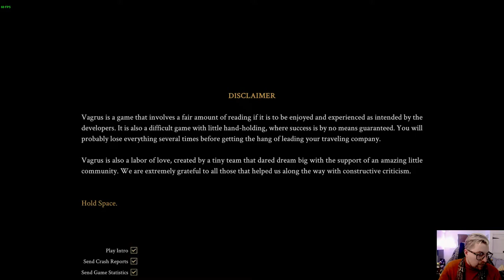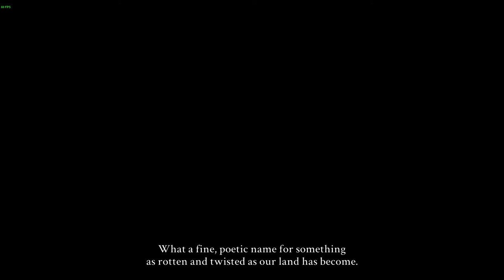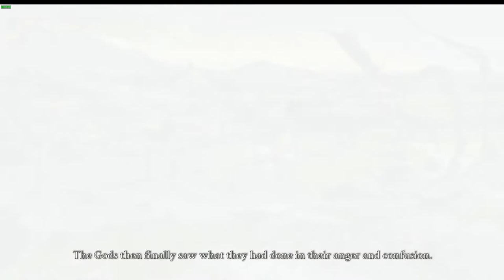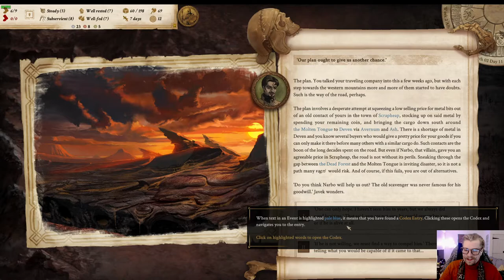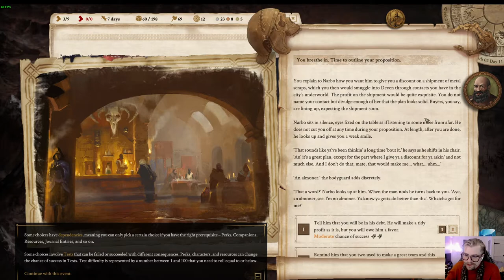Vagrus the Riven Realms: Prologue Part 1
Join Sinthropides for a playthrough of Vagrus the Riven Realms: a story-rich, lore-heavy, open world party management/trader game with epic tales to tell.

Check out my Twitch to join me for live playthroughs of my favourite games

Find out more about the game and Lost Pilgrims Studio